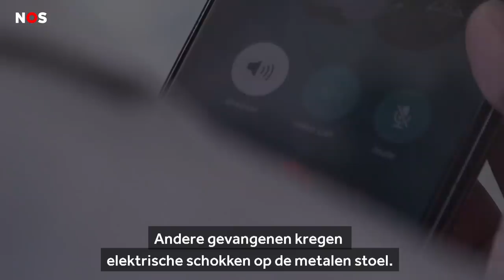Zo houdt China de gevangeniskampen met Oeigoeren geheim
De Oeigoeren zijn geregeld in het nieuws, omdat de bevolkingsgroep in China wordt onderdrukt door de Chinese regering. Meer dan 1 miljoen Oeigoeren zouden in strafkampen zijn gestopt. Sjoerd den Daas werkt voor het Jeugdjournaal in China. Hij wilde uitzoeken hoe het er aan toe gaat in de kampen. Maar het is niet gemakkelijk om daar achter te komen, want de Chinese regering wil veel geheimhouden.